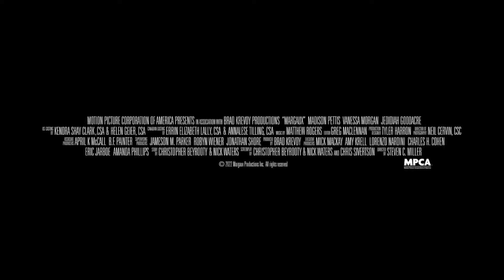MARGAUX Official Trailer 2022